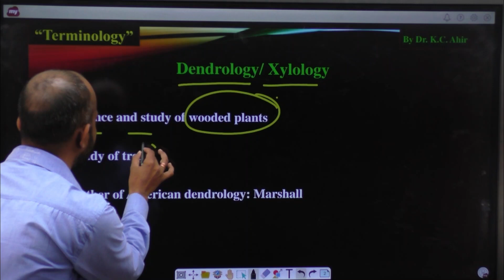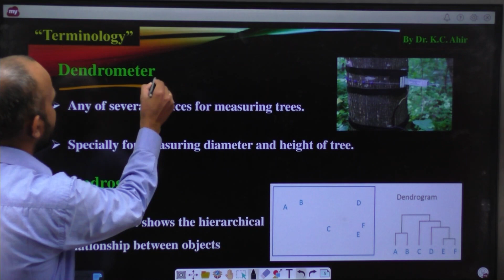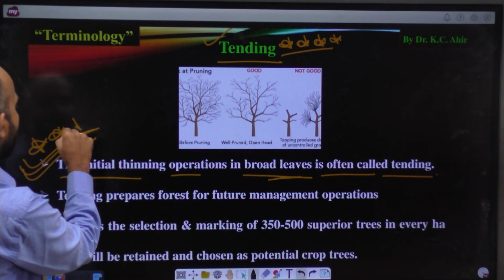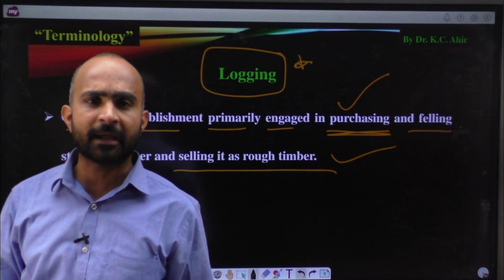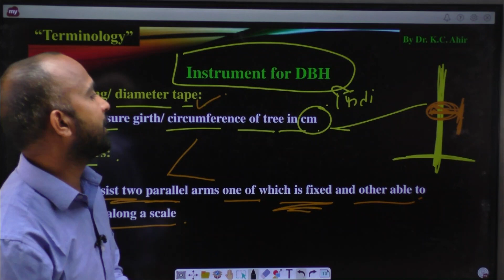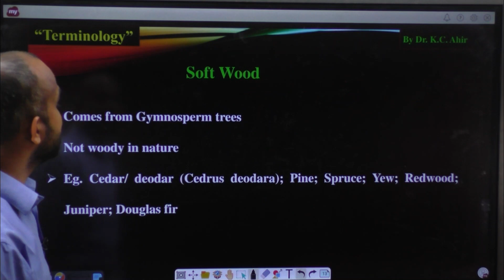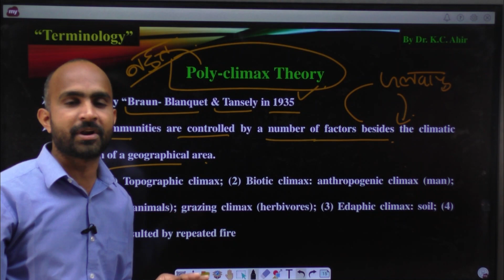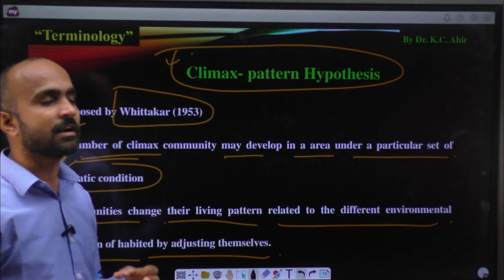Terminiology Related to Agroforestry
Terminology || Dendrology || Dendroclimatology || Dendrometer || Dendrogram || Dendrometry || Tending || Logging || DBH || Hard wood || Soft Wood || Mono-climax theory || Poly climax theory ||

👉लाइव क्लास की पीडीएफ फ़ाइल एवं रोजाना कृषि के नए नए प्रश्नों को हल करने के लिए ज्वॉइन करे Agri Knowledge टेलीग्राम चैनल।
👉 विभिन्न प्रतियोगी परीक्षाओं के ऑनलाइन कोर्स एवं टेस्ट सीरीज से जुड़ने के लिए डाउनलोड करे Play store से Agri knowledge App